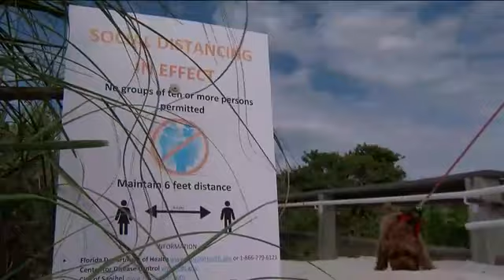People pack Sanibel streets, beaches for Valentine's Day weekend